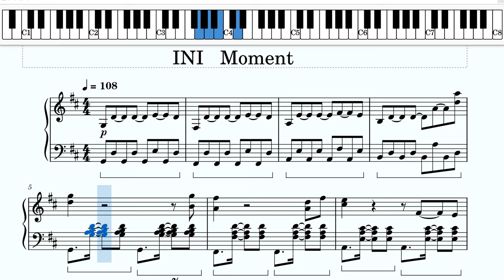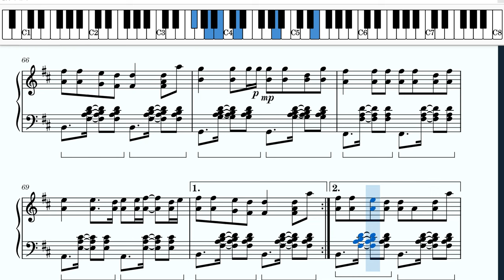INI 【Moment】piano cover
耳コピで制作しています